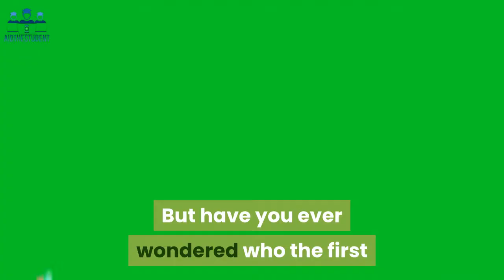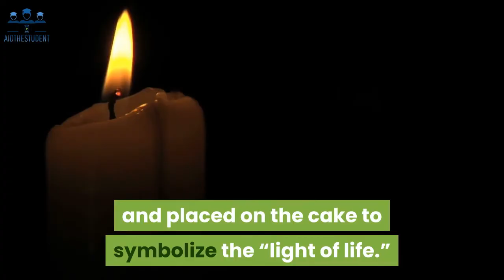Why Do We Blow Out Candles on Birthday Cakes?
00:00 Intro

Have you got a Mystery Question you'd like us to answer?